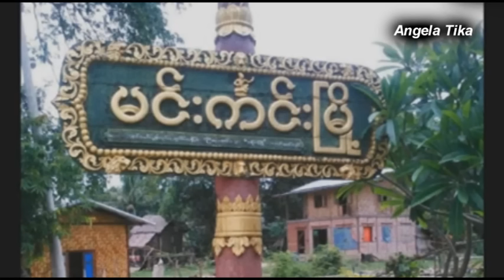ခ်င္းတြင္းျမစ္ သေဘာၤေမွာက္တဲ့ထဲက ေသတဲ့အေလာင္းေတြေပၚလာတဲ့ထဲမွာလံုးဝထင္မထားတဲ့သူပါေန